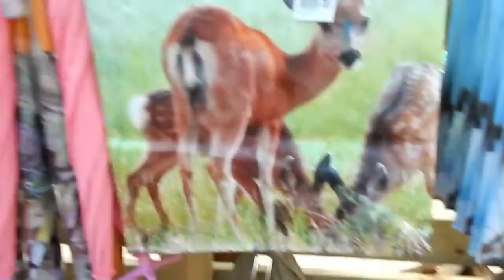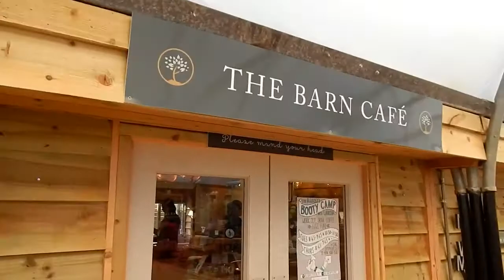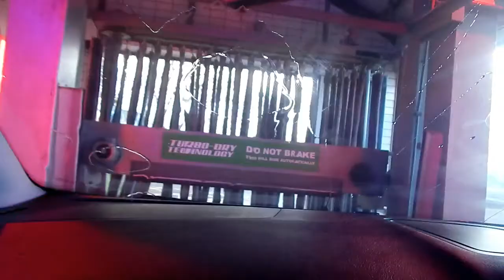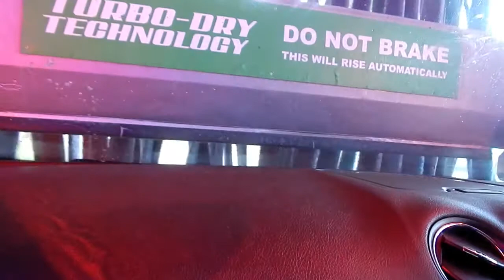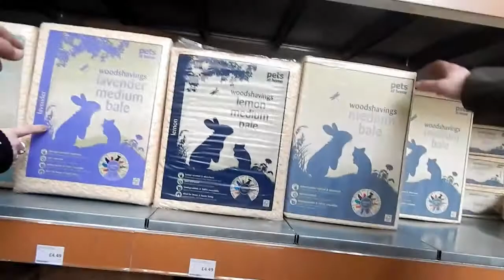Lordette talks stress and guineas visit the vets.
Talking about how stress affects ME and fibromyalgia. Voices of verve choir perform. Guineas visit a car wash and the vets!